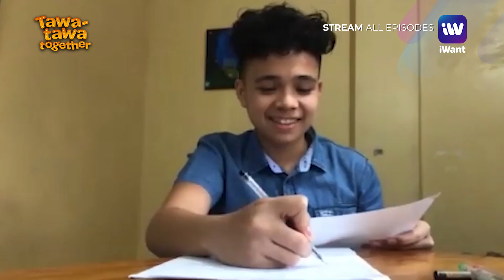Bawal mag-kopyahan! | Tawa-Tawa Together Highlights | iWant Original Anthology